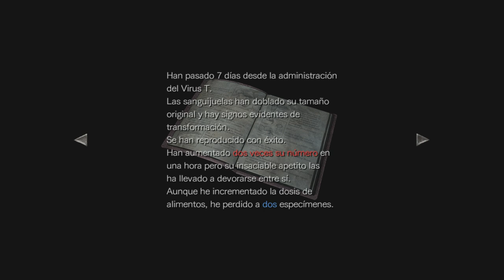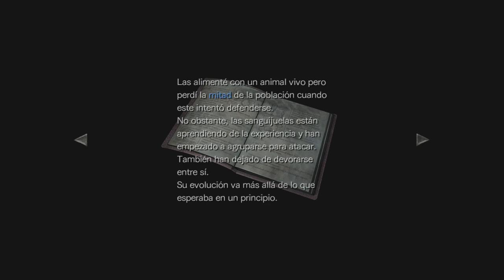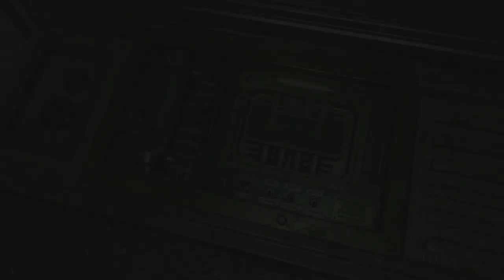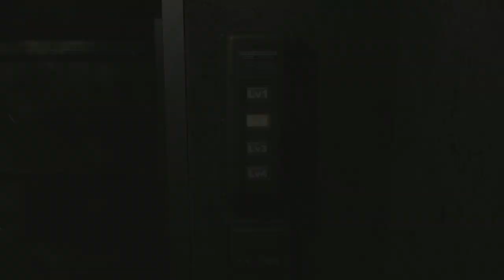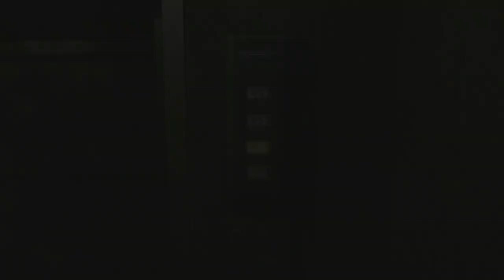Resident Evil 0 HD Remaster (Gameplay en Español, Ps4) Capitulo 7 Fabrica